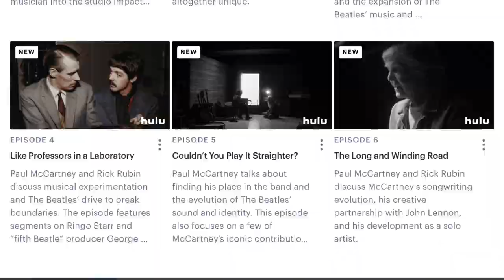“McCartney 3 2 1” Documentary Series - Favorite Moments and More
Hi, Beatle people! Today I’ll be sharing some of my favorite moments from the “McCartney 3 2 1” documentary series that recently premiered on Hulu. What was your favorite part of the series? :)

Intro sound effect: Guitar Chord (Major) from iMovie app